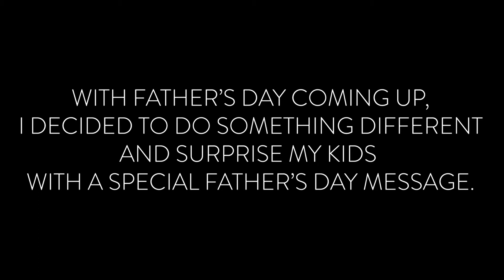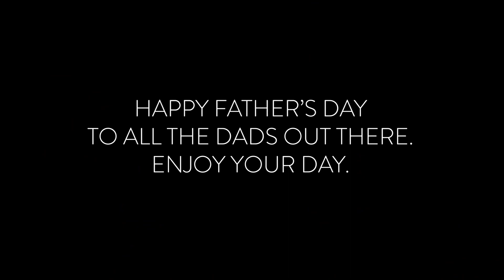An Open Letter To My Children - A Fathers Perspective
My family is my everything. I decided on this fathers day to tell them how I truly feel about them. As a mere human, you never know what's next so I wanted to take this time to express myself. Let me tell you, I did not try yo hold back tears and neither did they. I hope you enjoy this discussion. At 7 minutes and 30 seconds in, watch what happens...